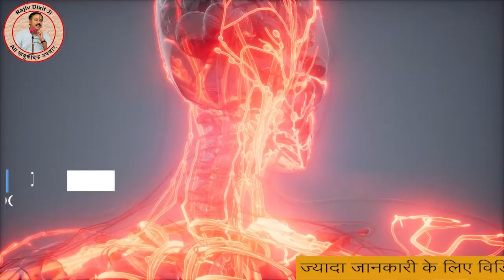देशी टमाटर खाओ और बीमारी दूर भगाओ, देशी टमाटर खाने के जबरदस्त लाभ जो आप जानते ही नही हैं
देशी टमाटर खाने के जबरदस्त लाभ जो आप जानते ही नही हैं. आजकल मार्केट में बहुत सारी वैरायटी के टमाटर आते हैं, कुछ बहुत छोटे, कुछ लंबे, कुछ बहुत बड़े। इनका स्वाद तो अलग होता ही है लेकिन इनकी प्रॉपर्टी भी अलग होती हैं और इनसे होने वाले फायदे भी। कुछ टमाटर हल्के रंग के होते हैं जिन्हें अक्सर हम देसी टमाटर बोलते हैं। ये टमाटर खाने में बहुत अच्छे लगते हैं और इनके फायदे भी ज्यादा होते हैं। राजीव दीक्षित ने इस वीडियो में विस्तार से बताया है कि किस तरह का टमाटर खाना चाहिए जो आपकी हेल्थ के लिए अच्छे हैं। साथ में ये भी बताया कि ये बच्चों को किस तरह फायदा करते हैं। वो बताते हैं कि जो टमाटर आजकल आ रहा है उसमें टमाटर का कोई गुण नहीं होता। देसी टमाटर के बारे में वो बताते हैं कि डायबिटीज में ये देसी टमाटर बहुत ज्यादा फायदा करता है। इसे किसी भी तरह ले सकते हैं। सूप, कच्चे सलाद में या सब्जी बनाकर खा सकते हैं। ये आप खुद भी आसानी से घर पर लगा सकते हैं। इसे खाने से बच्चों का आंखों का चश्मा भी उतर जाएगा। इसी तरह के बहुत सारे अच्छे फायदे इस टमाटर के इस वीडियो में देखिए और जानिए इन्हें कैसे खाना अच्छा होता है।

देसी टमाटर बच्चों के लिए भी बेहद फायदेमंद है. जिन बच्चो की आँखों की रोशनी बचपन में ही कम हो जाये, उन सभी को टमाटर में काली मिर्च का पाउडर डाल कर लगभग चार महीने क लिए रोज़ खिलाएं. ऐसा करने से बच्चो की आँखों की रोशनी ठीक हो जाएगी और चार महीनों में ही उनका चश्मा उतर जायेगा